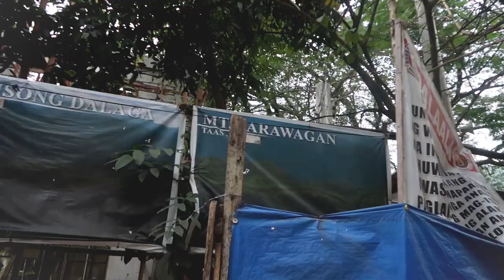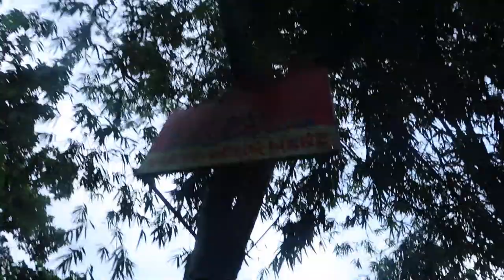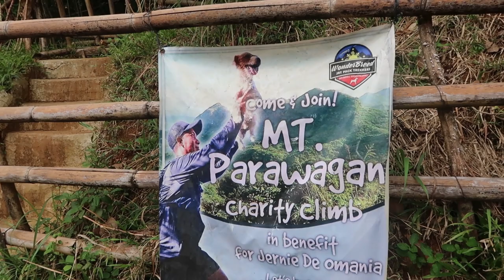English Only Challenge at MT. PARAWAGAN, Rodriguez, Rizal | JazztersPH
Hello, Jazzters! Kung naghahanap kayo ng chill hike sa weekened, check out Mt. Parawagan. Very friendly ang trail sa beginners and pwede rin kayo dito mag-trail run. Mapapaninindigan ba namin ang ENGLISH ONLY CHALLENGE? Watch!

Sample itinerary and expenses:
3:30 - Meet up @ Jollibee Cubao
4:00 - ETD (Ride UV Express to Brgy. Wawa, Rodriguez Rizal)
5:30 - ETA jumpoff
6:00 - Start trek
9:30- ETA jumpoff

Cost estimate per pax (excluding food and ligo)
Envi fee: 50 PHP
Guide: 800 PHP for 5 Pax
Van : 75-100 each x 2 trips =150-200 (special van na diretso sa jumpoff)
Total (per pax)= around 450 PHP